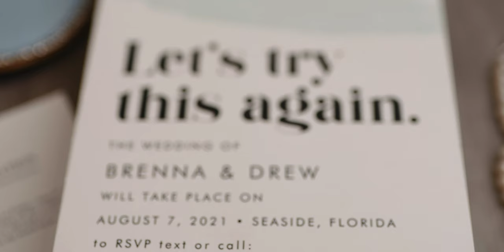Monet Monet Wedding | Drew & Brenna Carles | Grayton Beach, Florida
Drew & Brenna have been “chasing down forever after” for a while now, but as their officiant said, the third time’s a charm! Mr. & Mrs. Carles reaffirmed their commitment with the ceremony and celebration they’d been waiting for, and it was awesome to capture.